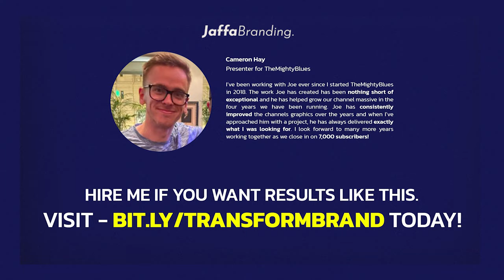LOGOMOTION // VOLUME ONE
Brand Identity Expert. I help businesses transform their brand identity through graphic design. Transform your brand